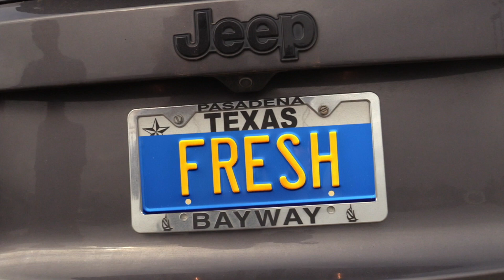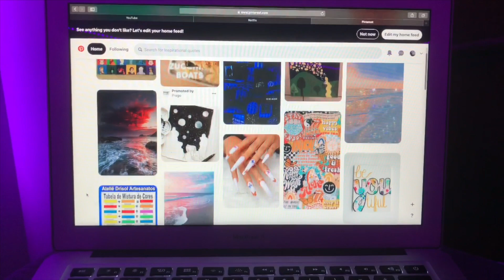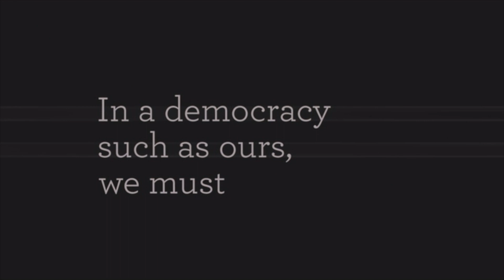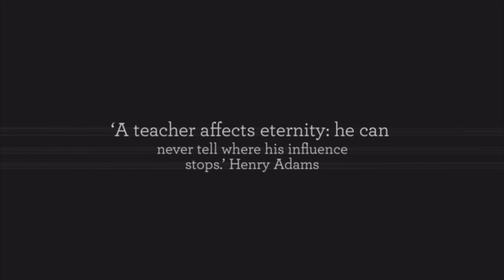ctv 05 06 2020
Produced by the students in broadcast journalism (while at home due to the Covid-19 school closure) at Clements High School.
This is a student social media site. Opinions expressed on this site are not necessarily the opinions of Fort Bend ISD and shall not be attributed to Fort Bend ISD.